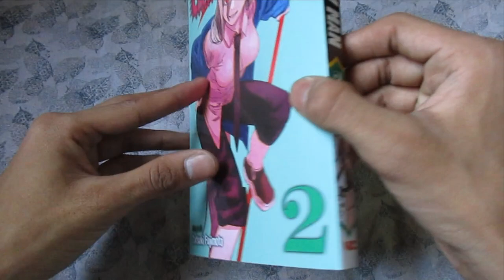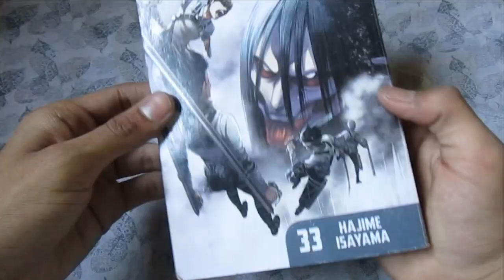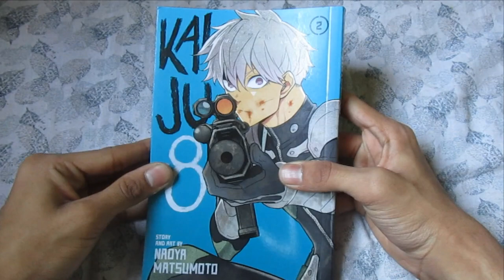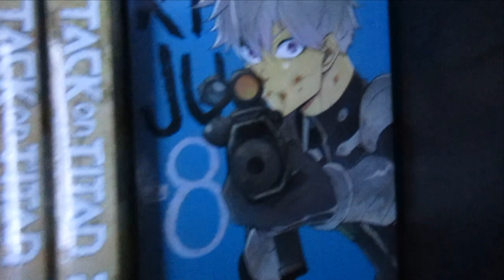My Manga Collection!!!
Attack on Titan   -            Vol 33 & 34
Chainsawman   -              Vol 1,2 & 5
Demon Slayer -                 Vol 16
Anonymous Noise -         Vol 1
Kaiju No.8 -                        Vol 2
Hell's Paradise -                Vol 1

BYE...